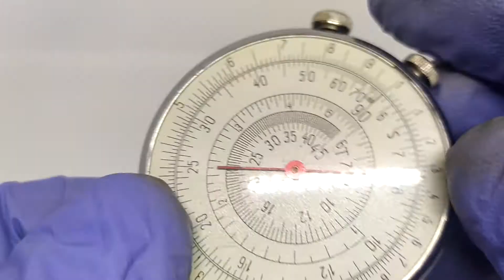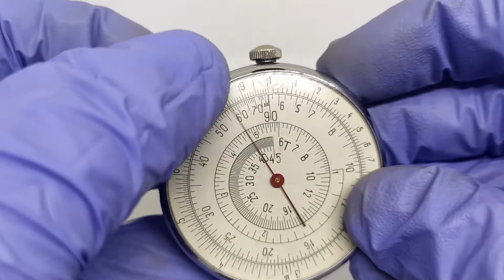Vintage Sliding Rules Slide Ruler Round USSR Calculator 181-21. Логарифмическая линейка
Оригинальная советская логарифмическая линейка. Винтажный калькулятор СССР. На линии есть следы использования: дефекты стекла, царапины, сколы и потертости.

Original Soviet slide rule. Vintage calculator of the USSR. There are traces of use on the line: glass defects, scratches, chips and abrasions.